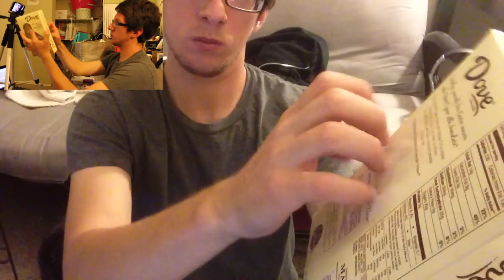[archive] How to Make ASMR Videos (ASMR Day Special)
Happy ASMR day, everyone! In this video, I show you how to get started with making ASMR videos using just your smartphone. If you have any questions about ASMR, making videos or anything else, please comment and I promise I will get back to you! Enjoy!!